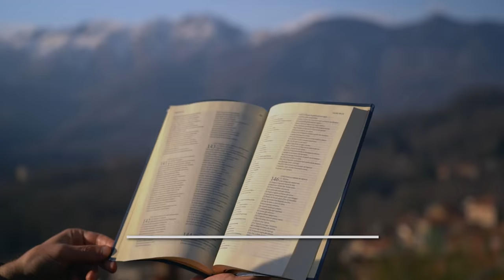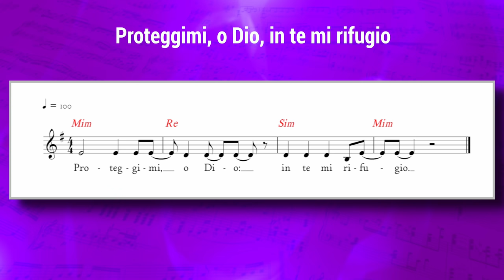Vangelo del giorno - Mc 13,24-32 - Le Sue Parole non passeranno - Koinonia Giovanni Battista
Domenica 14 novembre 2021 - Mc 13,24-32 - Le Sue Parole non passeranno
⏱ CAPITOLI DEL VIDEO ⏱️
00:00 | Introduzione
00:27 | Lettura della Parola del giorno
01:49 | Commento alla Parola di p. Luca Arzenton
06:12 | Slogan del giorno
07:18 | Preghiera
10:18 | Immagine preparata da KBiella della Parola del giorno
10:26 | Video demo del Salmo 15 (16) - Proteggimi, o Dio, in te mi rifugio - di Shout! Koinonia